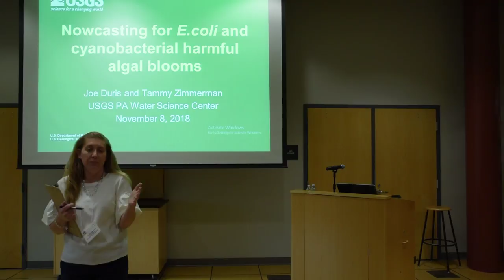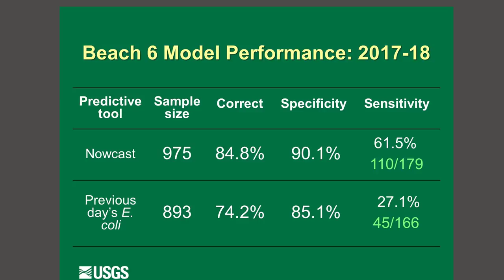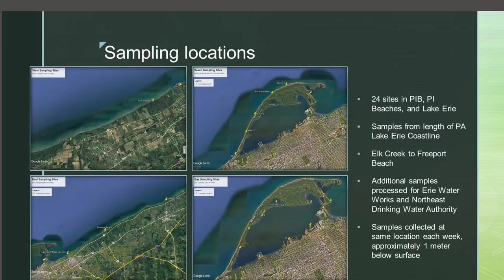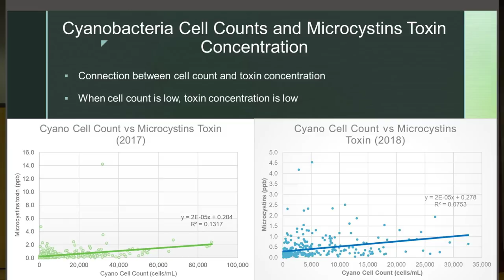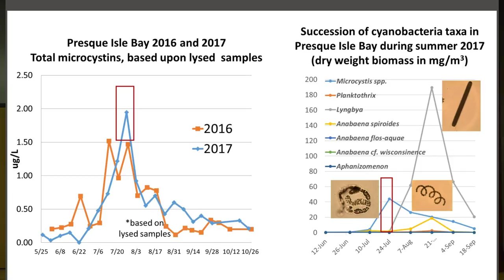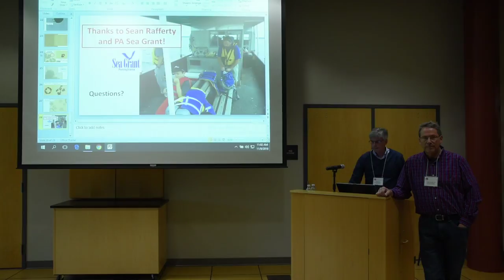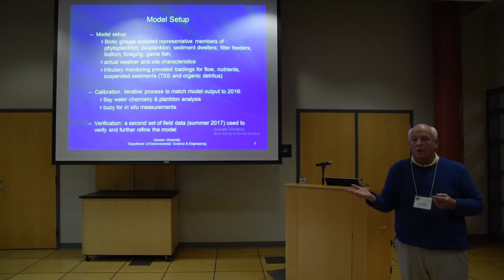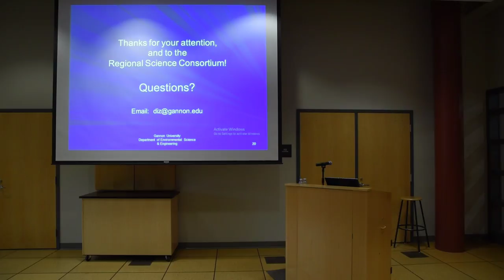RegSciTV 14th Symposium Live Stream - Thursday Talks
Regional Science Consortium
14th Annual Research Symposium
November 7 – 9, 2017
Tom Ridge Environmental Center
at Presque Isle State Park

Question will be relayed to speakers if time allows.